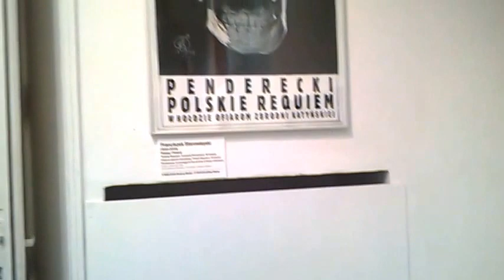DAMY RADĘ,GDY MAZUR ZA DORADZANIE NA STRONĘ PEPICZKÓW PRZEPĘDZIMY I PO LICHWIE!!!